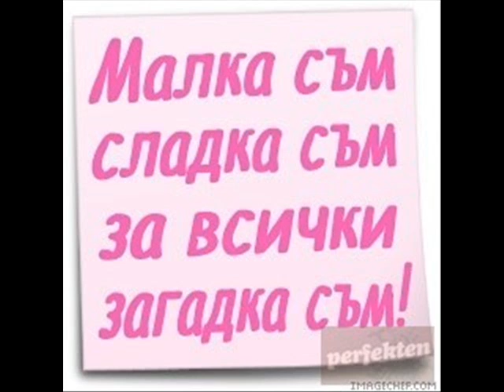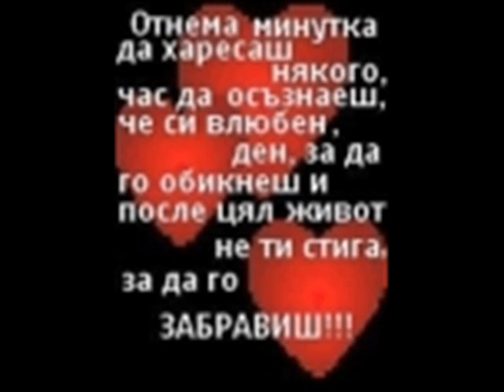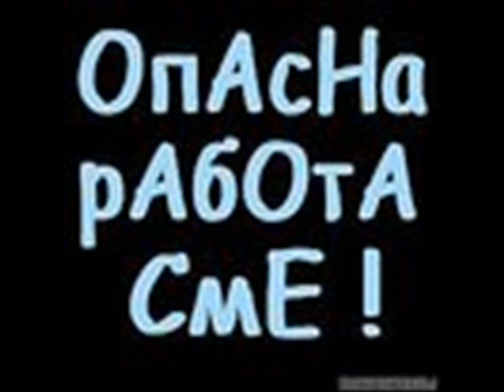nai gotinoto momi4e ot ruse